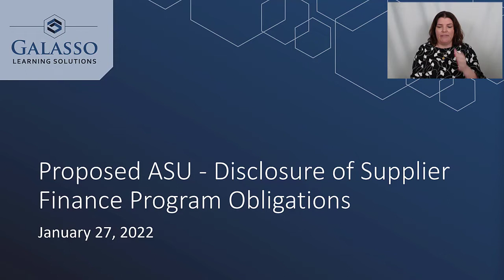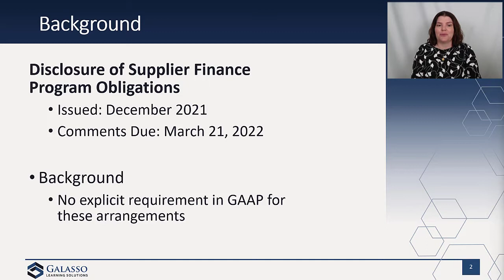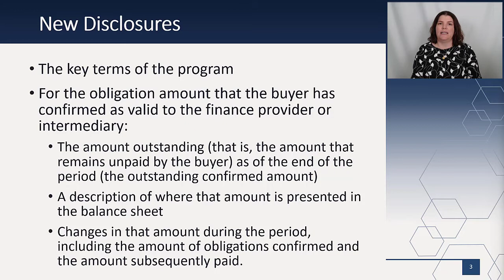Proposed ASU - Disclosure of Supplier Finance Program Obligations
FASB has issued an exposure draft which would require additional disclosure about supplier financing arrangements sometimes referred to as reverse factoring. These disclosures would provide users with information about the agreements and the location of the obligation in the financial statements. Comments are due March 21.